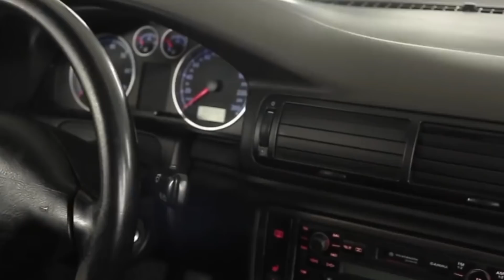18+ / Химчистка ГНИЛОГО САЛОНА!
🔑 Важные ссылки:
Онлайн-курс: «Химчистка авто - секреты ухода в домашних условиях» за 99 руб.